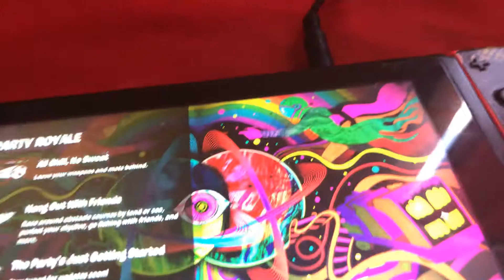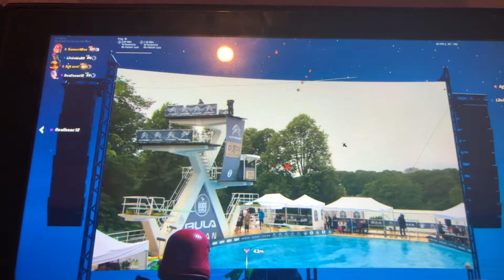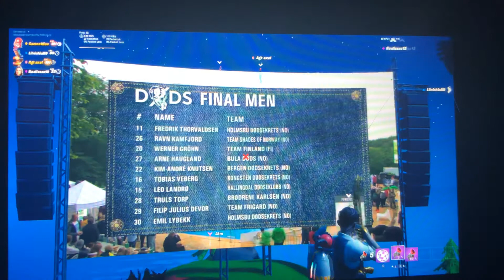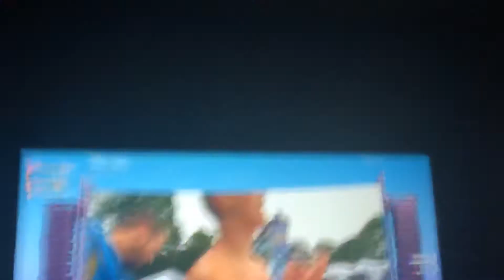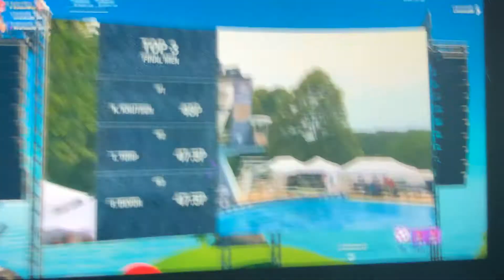Party Royale: The ESPN 8 Ocho event